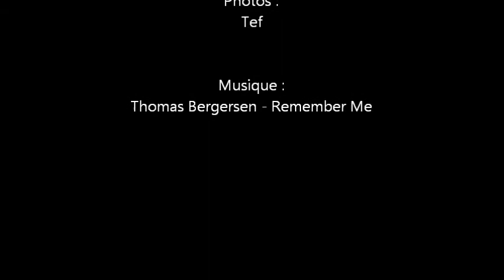Cirque de Consolation (Doubs, Franche-Comté)